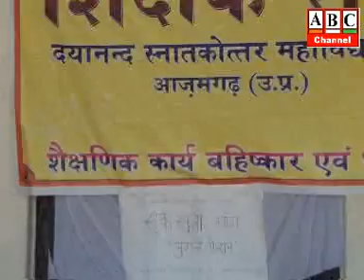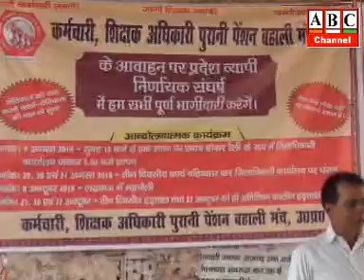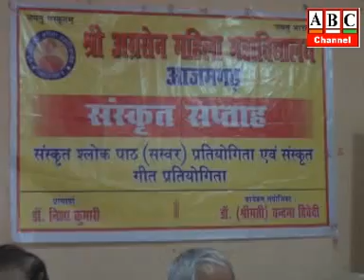ABC Channel Azamgarh News 29.08.18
आजमगढ़: मुबारकपुर थाना क्षेत्र के बनकट पुलिस चैाकी के समीप हुए रियाज हत्याकांड का पुलिस ने किया राजफाश, सगे भाई ने की थी रेयाज की हत्या, साथियों के साथ गिरफ्तार।
आजमगढ़: शौचालय के निर्माण हेतु नोडल अधिकारियों की समीक्षा बैठक सम्पन्न, 30 सितम्बर तक हर हाल में बनवायें शौचालय- डीएम।
आजमगढ़: दीवानी कचहरी के सामने वकीलों का रास्ताजाम, महिला अधिवक्ता की मदद नहीं कर रही पुलिस। आजमगढ़: डीएवी महाविद्यालय में शिक्षकों कर्मचारियों का धरना, पुरानी पेंशन लेकर रहेंगे-डा0 पंकज।
आजमगढ़: पालिका बोर्ड की कागजी बैठक, सभासद नाराज किया प्रदर्शन।। अपना आजमगढ़: जिला स्वास्थ्य समिति की बैठक सम्पन्न।
आजमगढ़: अटल जी के त्रयोदशाह पर श्रद्धाजंलि सभा व भोज का हुआ आयोजन।
आजमगढ़: पुरानी पंेशन बहाली को लेकर एकजुट हुये कर्मचारी, शिक्षक व अधिकारी, चाकडाउन, पेनडाउन हड़ताल का आगाज।
आजमगढ़: श्री अग्रसेन महिला महाविद्यालय में आयोजित संस्कृत सप्ताह सम्पन्न, समापन अवसर पर सम्मानित हुए प्रतियोगिता के विजेता।
अपना आजमगढ़: सीनियर बेसिक शिक्षकों ने दिया धरना, उठाई आठ सूत्रीय मंागें।।